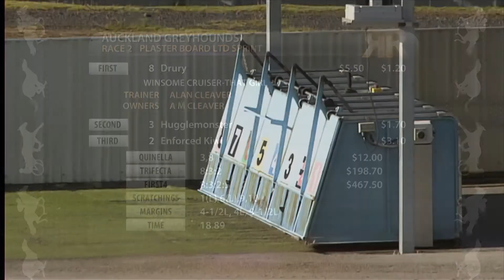Replay Auckland GRC 8 January 2015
Racing Replay Auckland GRC 8 January 2015 - footage courtesy of Trackside